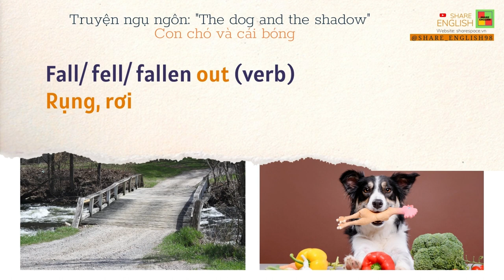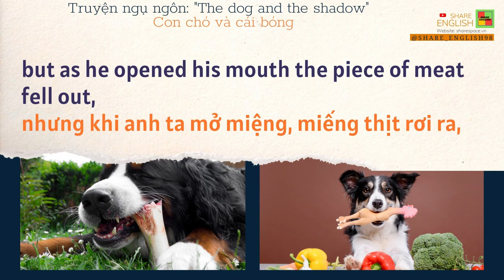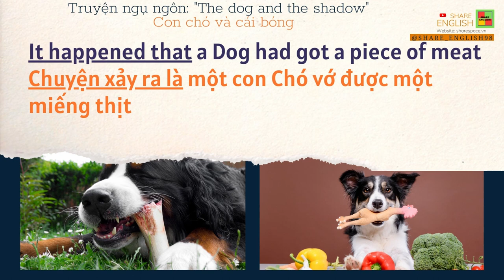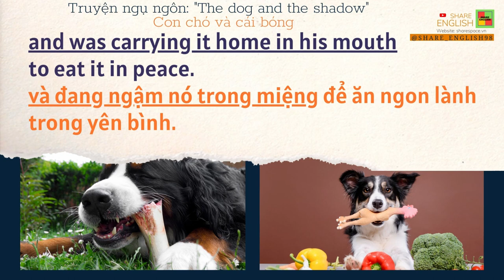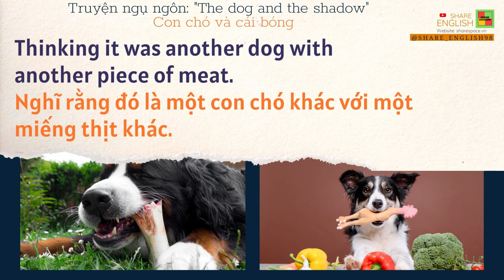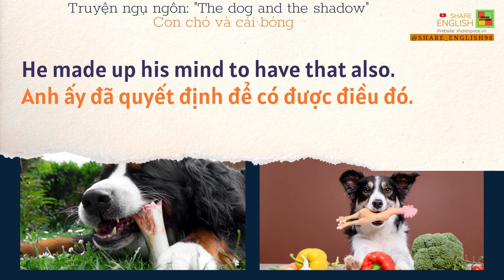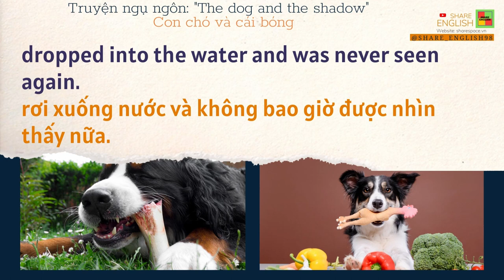Lesson in life 8 - Câu chuyện ngụ ngôn "Con chó và cái bóng"